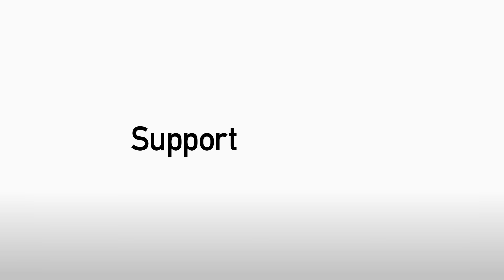Interview | Harry Arter discusses his injury and having to miss Euro 2016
Harry Arter's full interview is now available on Cherries Player HD